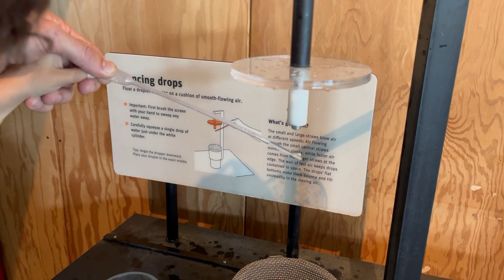Second Quarter 2022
Exploratorium and MORE!